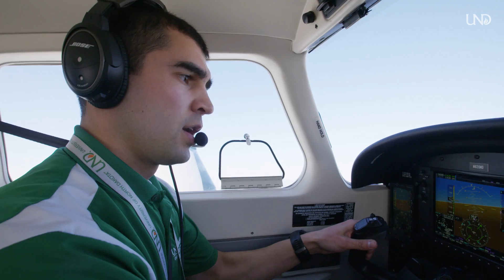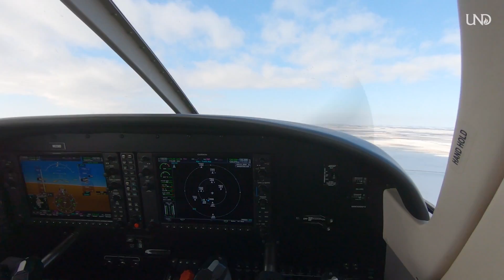Earning His Wings | Travis Gylling, Leader in Action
Travis Gylling’s first time behind the controls of an airplane was hardly thrilling. He was 16, a high school student in Ellensburg, Wash. It was a hot summer day. The Cessna 150 plane was heating up inside, and the flight was bumpy. Gylling threw up. Yet, he did not abandon flying.

Gylling was a double major at the University of North Dakota in Commercial Aviation and Aviation Management. He's wrapping up his time at UND as a Certified Flight Instructor for UND and will have a job flying for a regional airline in the Pacific Northwest.

Over the course of his UND career, Travis was a highly involved student. He lived in the Aviation Living and Learning Community. He was involved in a number of student organizations, both related to aviation and other activities. On top of that, he finished his Commercial Aviation degree in three and a half years, but decided to stay on a four year track by adding the Aviation Management degree.